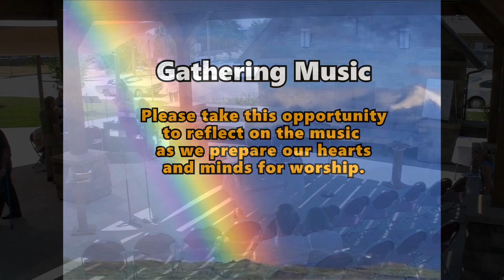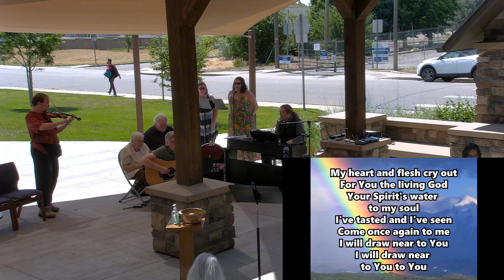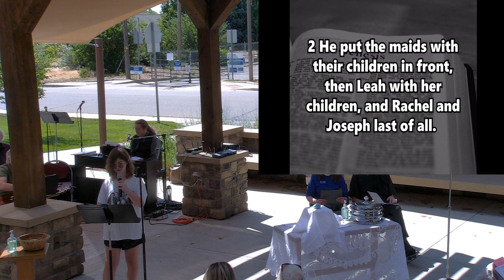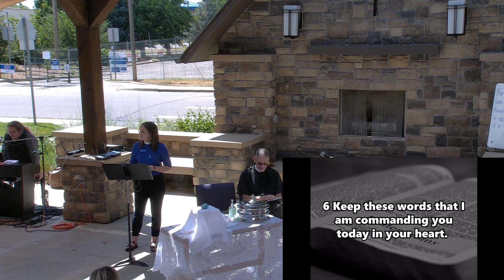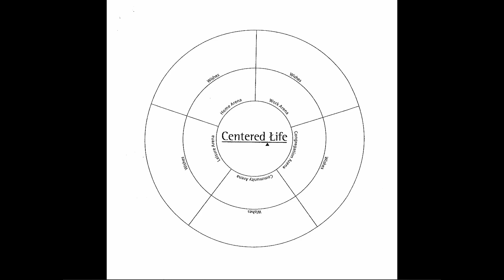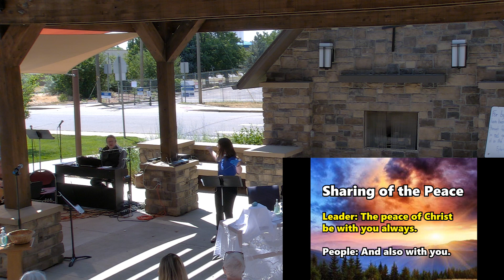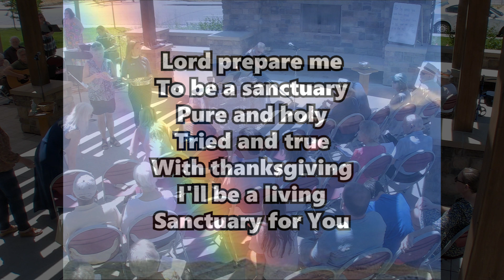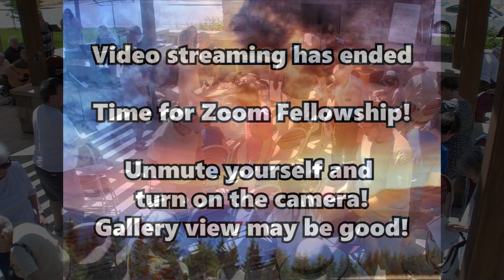2024 06 30 Zion Contemporary